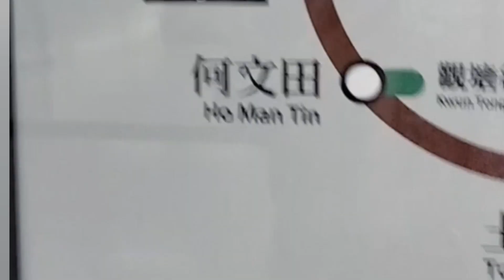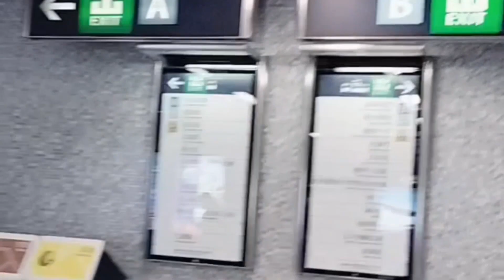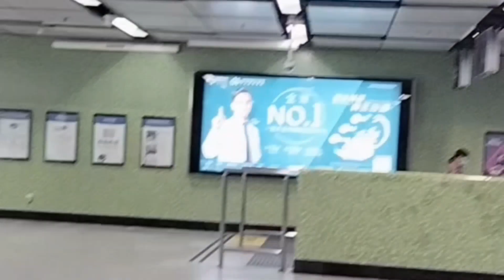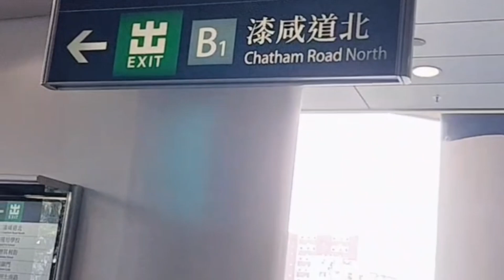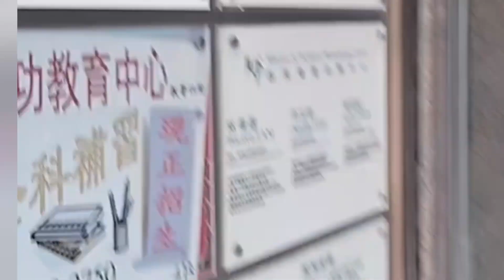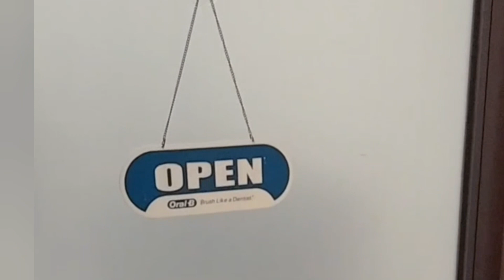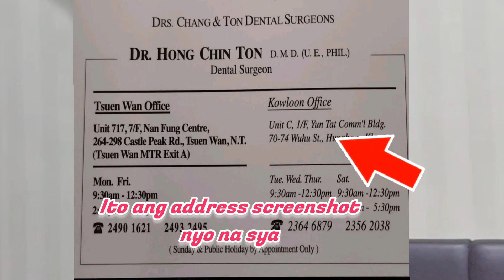repost dentista pilipino dito sa hongkong, (ho man tin)